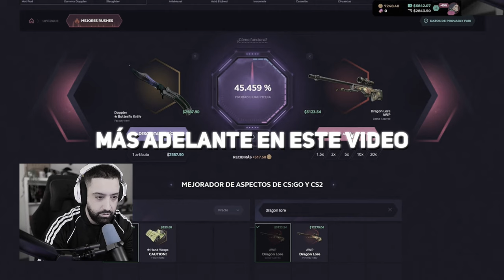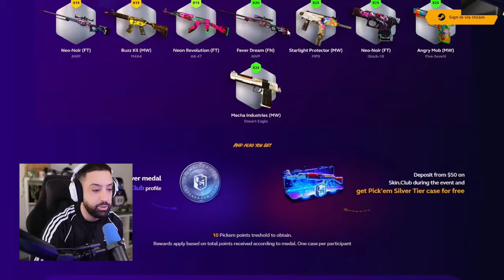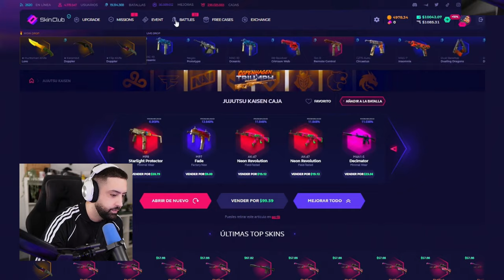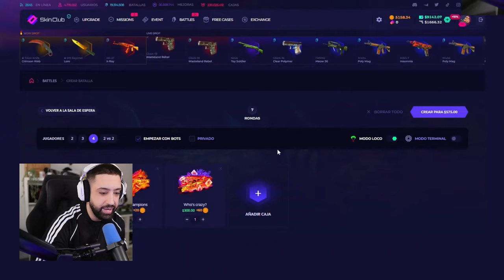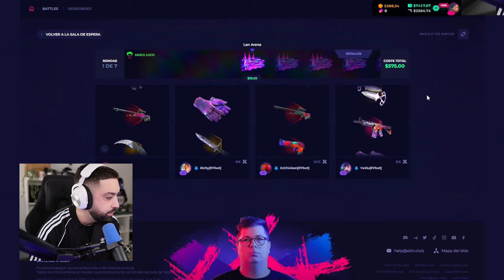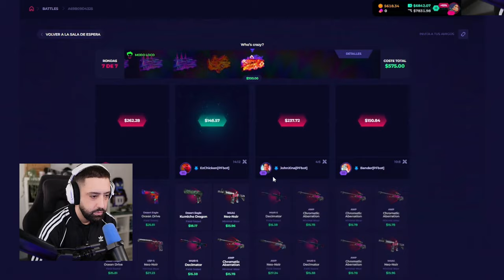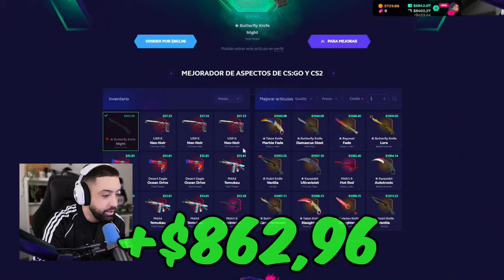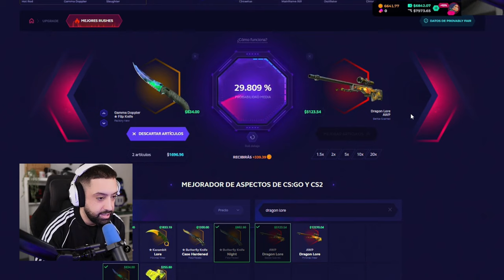Hoy quiero una DRAGON LORE...